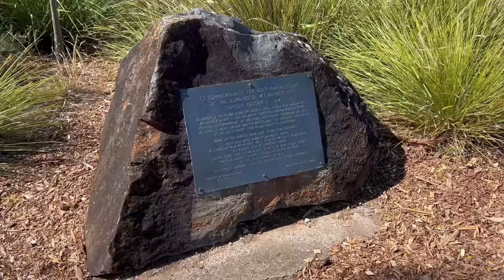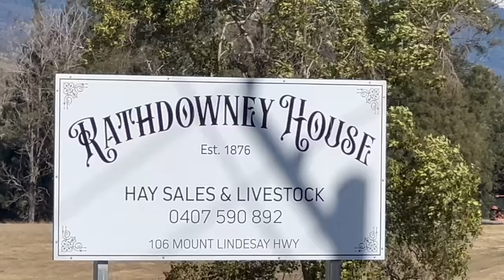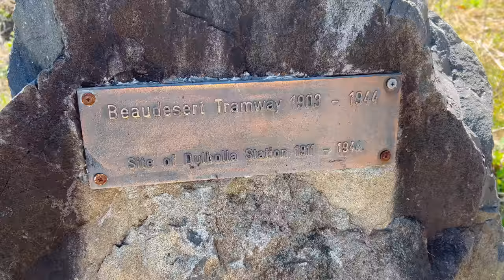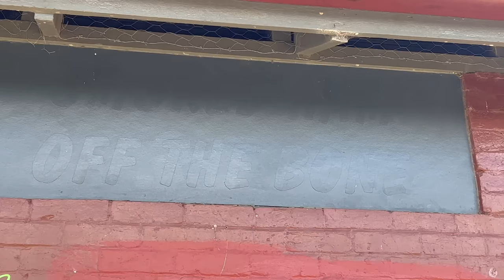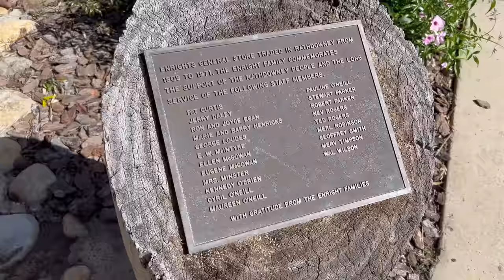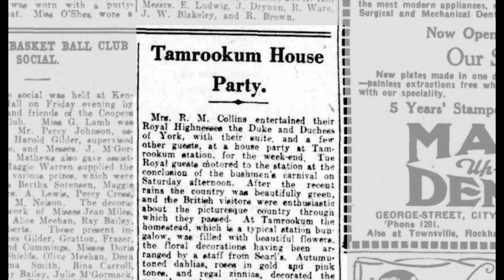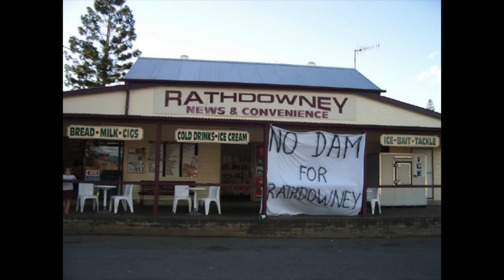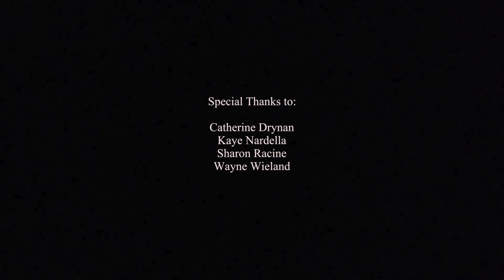Why BURY a CHILD Here?? A RATHDOWNEY Mystery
I explore the history of both Rathdowney and Tamrookum. Separate localities but eternally connected. Rathdowney is the quintessential Queensland country town, while Tamrookum is strange, surreal and fascinating. I loved both of them!